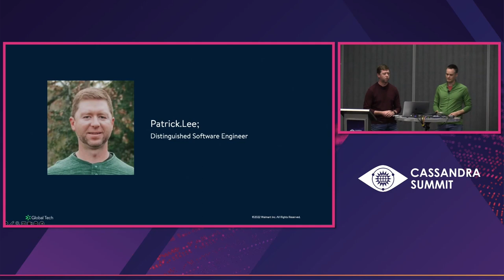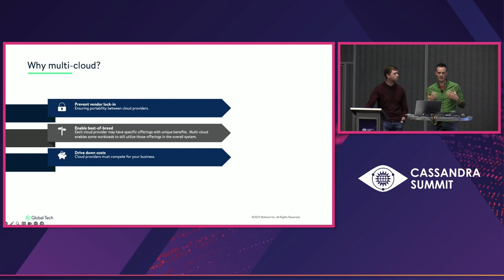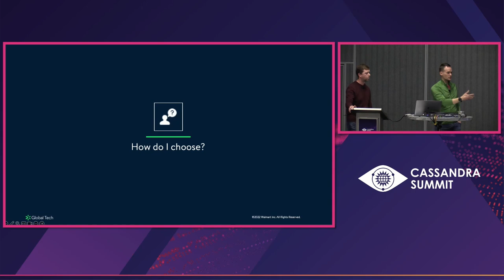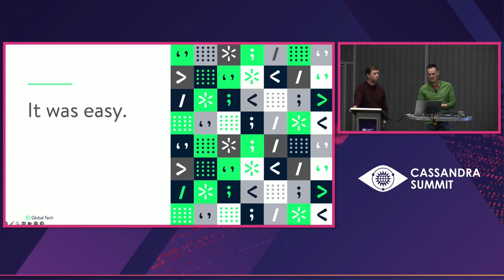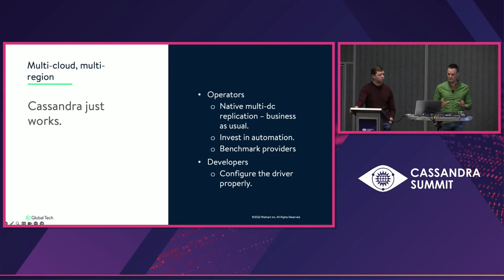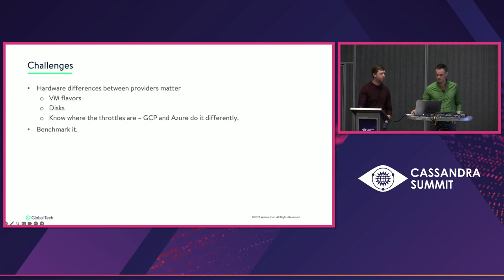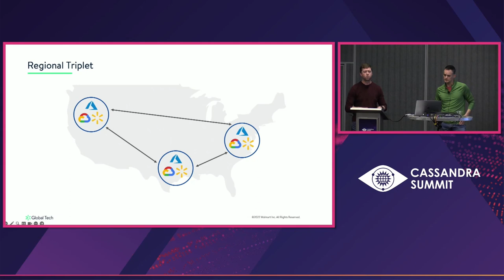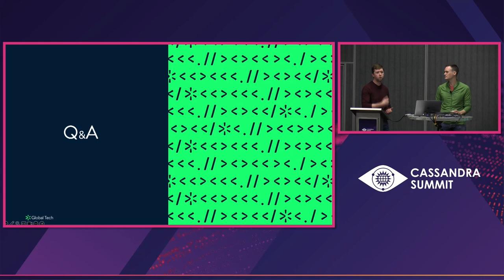Embracing Multi-Cloud Cassandra at Walmart - Andrew Weaver & Patrick Lee, Walmart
Cassandra is a critical component of Walmart's highly-integrated retail operations. Availability and scalability are a must, but costs have to be kept under control as well. Learn how we run Cassandra clusters that span public cloud providers as well as our own million-core private cloud.